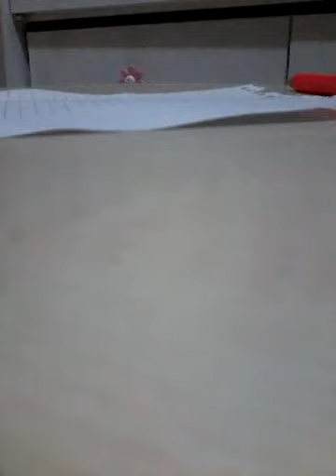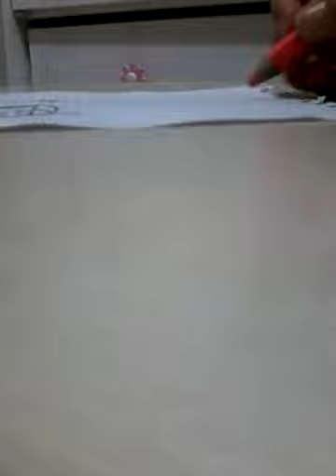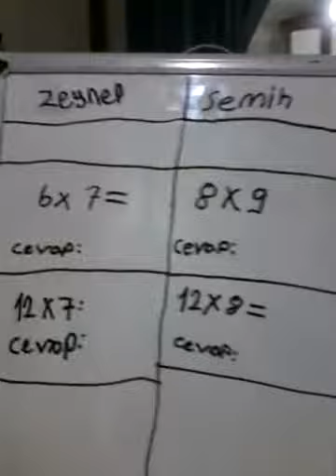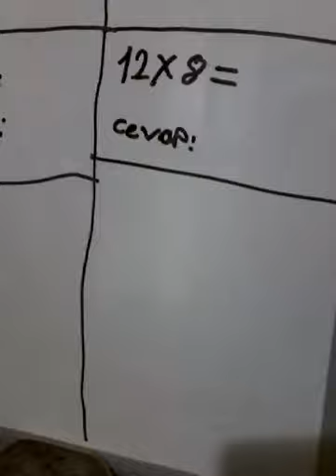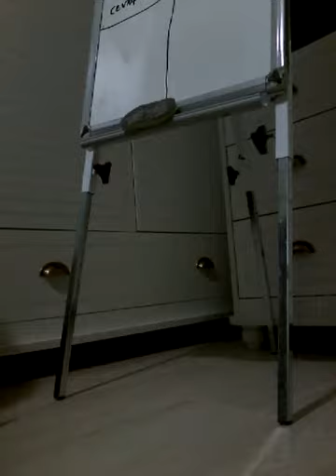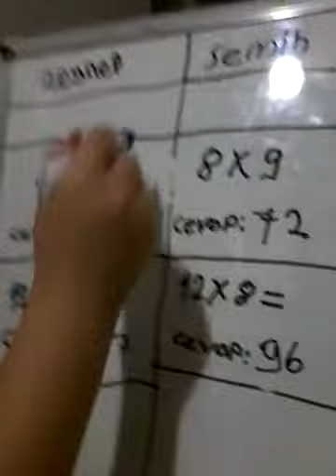KUZENİMLE DENEYÎMLER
Deneyimler ve ortadakiler